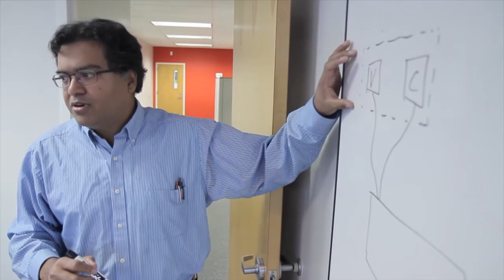Made in Chemung Micatu